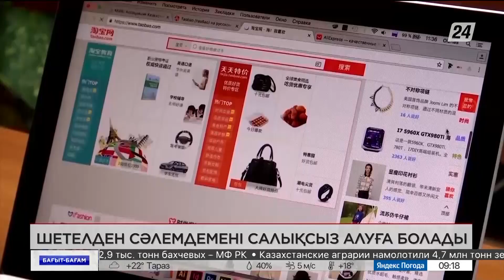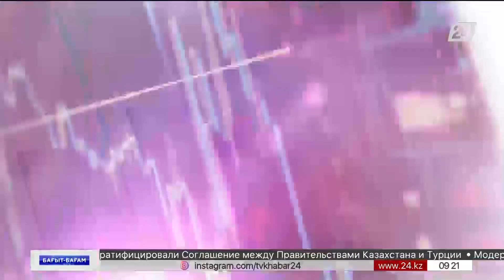Әлеуметтік төлемдер 7% пайызға ұлғаяды